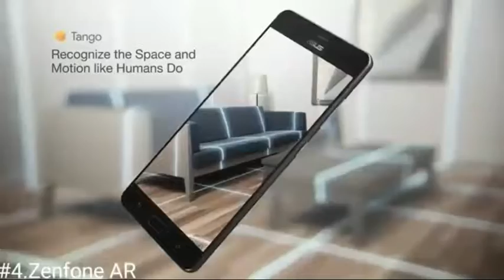Top 4 latest 8gb ram smartphones launched in 2017